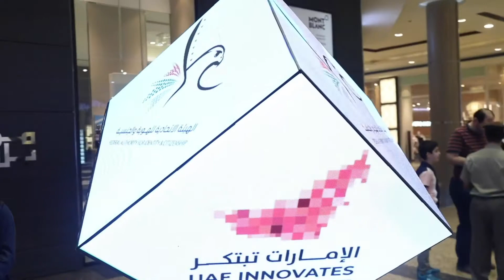منصة الشارقة للابتكار في صحارى مول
استمراراً لفعاليات الهيئة الاتحادية للهوية والجنسية، خلال شهر الابتكار 2020، نواصل عرض أحدث خدماتنا الإلكترونية والاستباقية، ضمن منصة الشارقة للابتكار في صحارى مول، بحضور العقيد هزيم خليفة السويدي مدير إدارة أذونات الدخول والإقامة-الشارقة والعقيد الدكتور عمر محمد العويس مدير إدارة المنافذ - الشارقة ومديري الإدارات وموظفي الهيئة وضباط من مختلف القطاعات.

In continuation of the Federal Authority for Identity and Citizenship activities during the UAE innovation month 2020, we continue to display our latest technologies and smart services provided to customers in Sharjah Innovation stand at Sahara Mall. In the presence of Colonel Hazim Khalifa Al Suwaidi, director of the entry and residence permits department in Sharjah, Colonel Omar Al Owais Director of the Port department- Sharjah and the department managers and a number of officers.